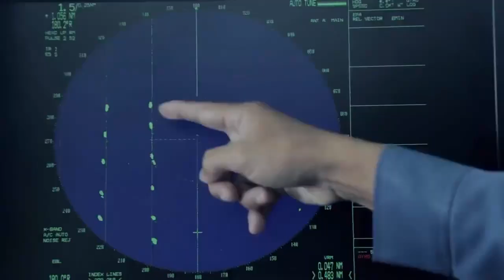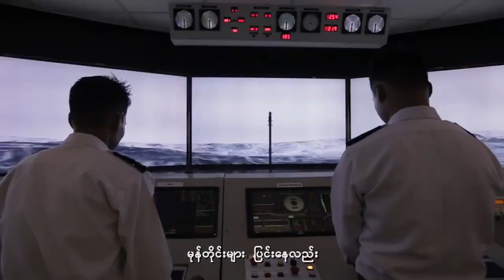ရေတပ်သားတို့ရဲ့အဓိဌာန်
(၇၅)နှစ်မြောက် စိန်ရတု တပ်မတော်ရေနေ့အား ဂုဏ်ပြုပါသည်။